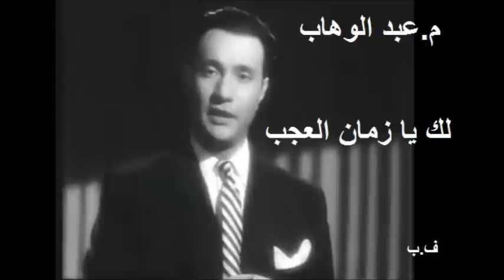م.عبد الوهاب ـ لك يا زمان العجب ـ موال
م.عبد الوهاب ـ لك يا زمان العجب ـ موال ـ ف.ب